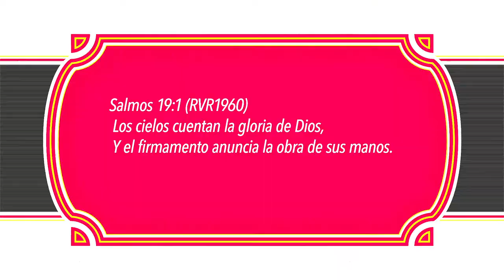ORACIONES PARA REFLEXIONAR. "ANUNCIANDO TUS GRANDEZAS"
*ANUNCIANDO TUS GRANDEZAS*
Padre celestial, el salmista David decía que los cielos contaban Tu gloria y el firmamento anunciaba la obra de Tus manos; algo sin vida para nosotros, hablando de Tus maravillas, anunciando Tu majestuosidad.
Como quisiera poder imitar al cielo y hablar de tantas cosas hermosas que has hecho en nuestras vidas, como quisiera poder gritar como lo hace el firmamento, anunciando cada una de las bendiciones que hemos recibido de parte Tuya.
No queremos quedarnos callados Padre amado, sin expresar los milagros que has hecho en nuestra familia, lo que hemos visto y oído, queremos apasionarnos con Tus cosas Señor, descubrir cada día como cumples Tus promesas, grabarlas en nuestro corazón y hacer uso de ellas en cada momento de nuestra vida.
Que ese deseo de agradarte se haga más intenso, que ese amor a Ti se haga tan fuerte que vengan los vientos y las tempestades, y nos mantengamos firmes en Ti; que esa fortaleza, sea transmitida a los que nos rodean. Permítenos reflejar Tu luz Padre amado para que aquellos que sienten que su mundo se ha vuelto oscuro, sientan a través de nosotros, como sus caminos se aclaran al escuchar de Tu amor y misericordia.
En el nombre de Jesús Padre celestial, danos la libertad de hablar sin reservas de todo lo que significas en nuestras vidas y del amor tan grande que le tiene a la humanidad.
Amén.
Salmos 19:1 (RVR1960) Los cielos cuentan la gloria de Dios, Y el firmamento anuncia la obra de sus manos.